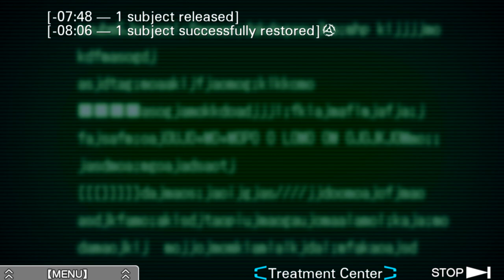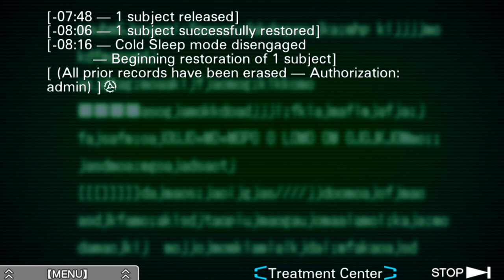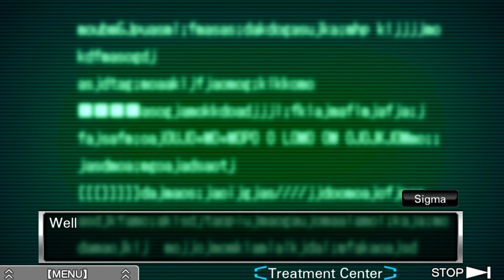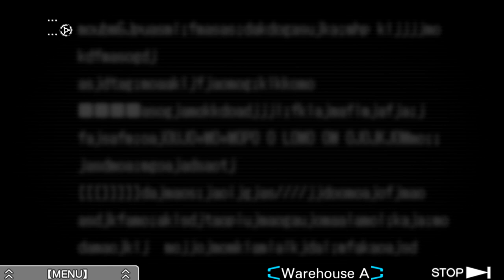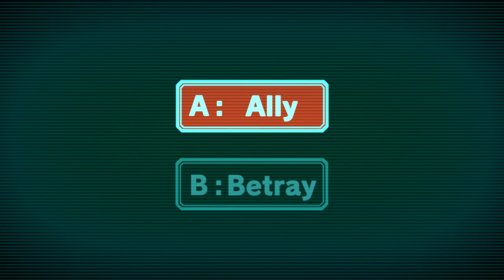Zero Escape: Virtue's Last Reward [Blind] | Episode 55 - Trusting Clover?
In this episode of Virtue's Last Reward [Blind], we're faced with a difficult decision - do we trust Clover?